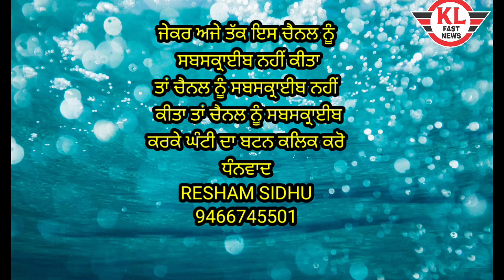ਮੋਟਰਸਾਈਕਲਾਂ ਤੇ ਕੱਢਿਆ ਰੋਡ ਸ਼ੋ, ਤਖ਼ਤ ਸ੍ਰੀ ਦਮਦਮਾ ਸਾਹਿਬ ਸਮਾਪਤੀ ਕਰ ਰਵੀਪ੍ਰੀਤ ਸਿੱਧੂ ਹੋਏ ਨਤਮਸਤਕ,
ਚੋਣ ਪ੍ਰਚਾਰ ਬੰਦ ਹੋਣ ਤੋਂ ਪਹਿਲਾਂ ਕੱਢਿਆ ਰੋਡ ਸ਼ੋ, ਤਲਵੰਡੀ ਸਾਬੋ,